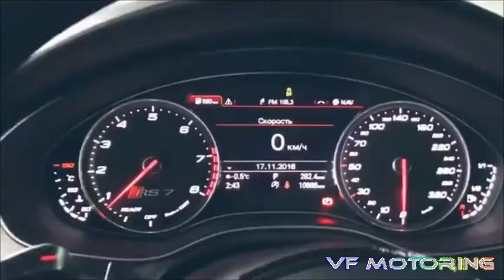Audi RS7 Brutal Sound!